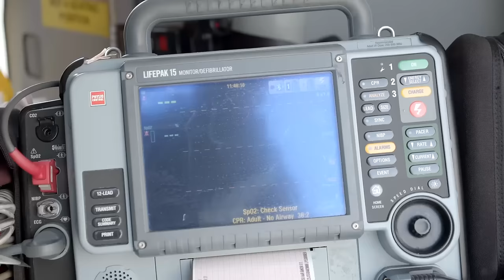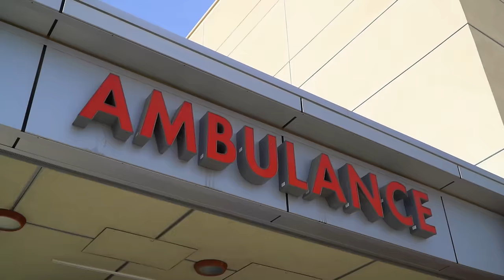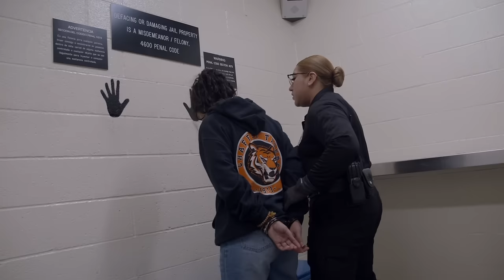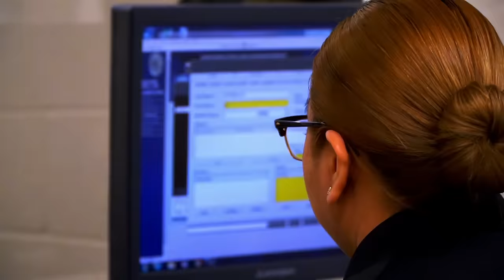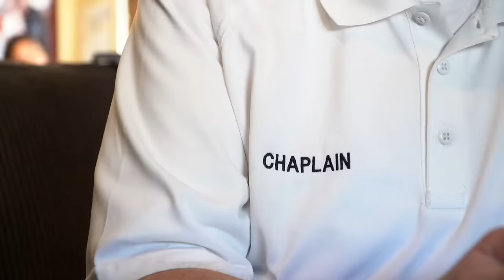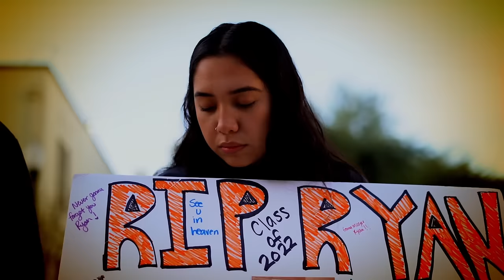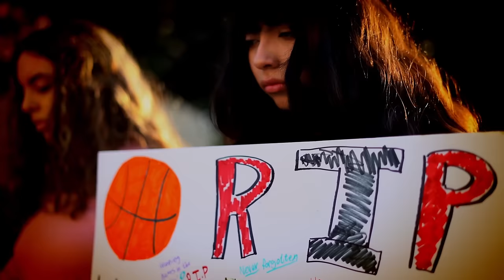Every 15 Minutes - Chaffey High School 2022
We were so honored to work with such an amazing cast this year from Chaffey High School. The students and staff were great not to mention the first responders were extremely helpful bringing this video to life. This was our 9th year working with the Ontario Police Department on the Every 15 Minutes Program. The Every 15 Minutes Program offers real-life experience without the real-life risks. This emotionally charged program, entitled Every 15 Minutes, is an event designed to dramatically instill teenagers with the potentially dangerous consequences of drinking alcohol and texting while driving. This powerful program will challenge students to think about drinking, texting while driving, personal safety, and the responsibility of making mature decisions when lives are involved.